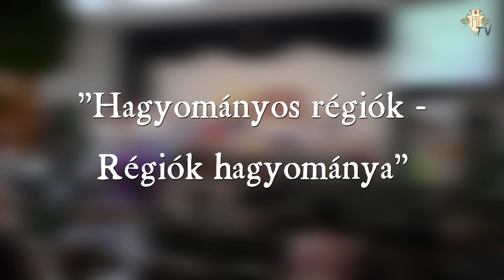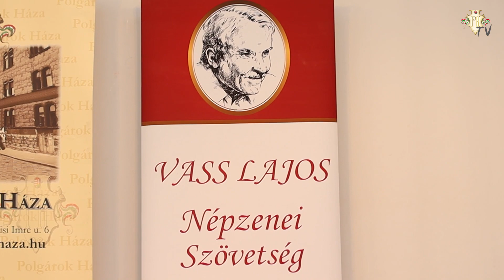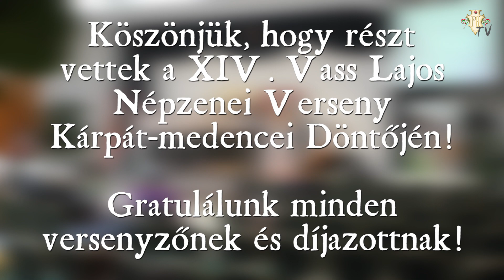XIV. Vass Lajos Népzenei Verseny - Kárpát-medencei Döntő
XIV. Vass Lajos Népzenei Verseny - Kárpát-medencei Döntő a Polgárok Házában